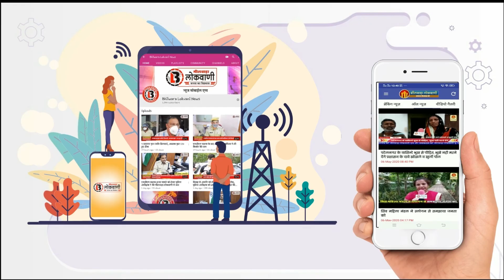हिंदू संगठनों ने सुभाष नगर थाने के बाहरकिया हंगामा सांगानेर में गोवंश के मांस के व्यापार के संदेह पर